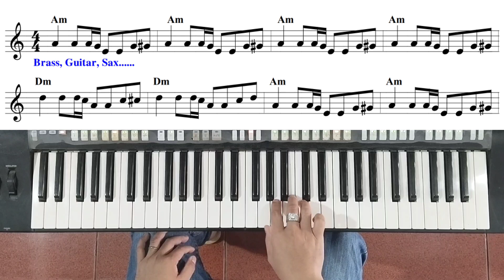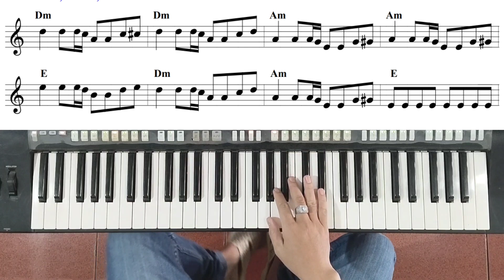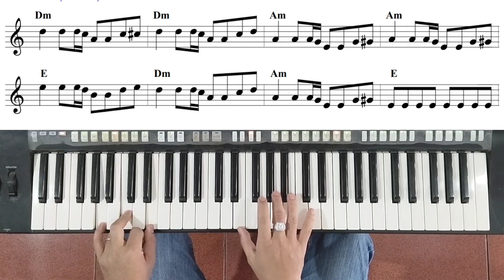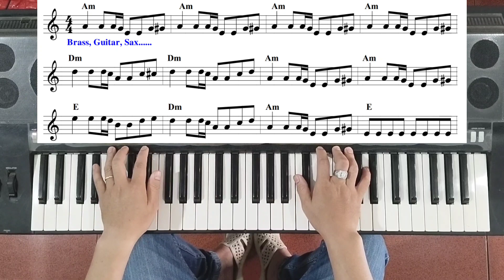Hướng dẫn chạy câu vòng 12 thứ | Vòng 12 thứ là gì? | 12 Bar Minor | Ku Tèo Piano.